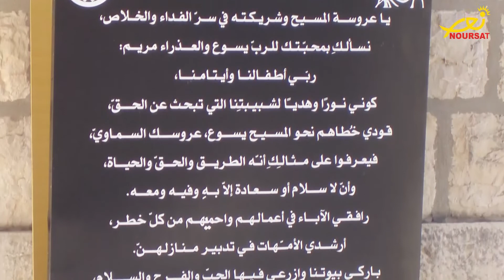عطر القداسة - ذكريات رهبانية (تيلي لوميار)